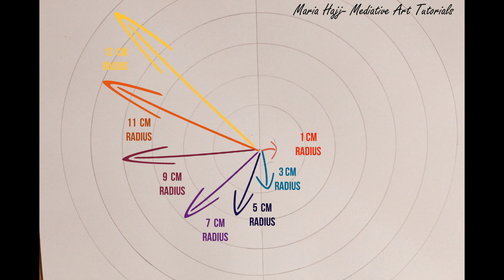MANDALA / STEP BY STEP TUTORIAL / BEGINNERS/ MANDALA ART #27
Read more about this tutorial:
As per your request, and as a result of the vote I held last week that came with 100% yes answers, here's the tutorial you have been waiting for.
A beautiful Mandala art, mixing black with colors and giving the effect of a twisted flower.
I hope that you will enjoy the tutorial, and as you have noticed by now, I am playing with the Materials presentation cause I love shooting in stop motion, I hope that you are enjoying them as well.

In this tutorial I use the following materials:
UNIPIN fine drawing pen 0.1
Stabilo fine (0.4), colors of your choice
compass, protractor, pencil, eraser, 12 " ruler

Mandala art is my remedy and my essence of joy. This art is very wide, and you can get as creative as you want while designing a Mandala. You can mix patterns, shapes, art techniques, and this is exactly what I will show you in the coming tutorials.

I also would like to tell you that I am preparing for a series of new art techniques, besides mandala art, optical illusion, doodling, and coloring.
Remember to subscribe and turn the notification bell on to be the first to see the next tutorial and as I always remind you I am more than happy to answer your questions and read your feedback.
Thank you for your loyalty and constant follow, thanks to you I am at 5 K subscribers.

Below are the links for my coloring books.
Feel free to check them, look at them and leave your feedback as well.

If you would like to be notified by email about new videos and books, sign up